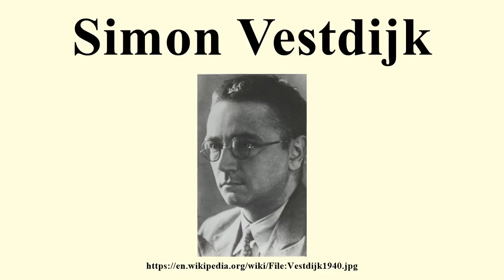Simon Vestdijk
Image-Copyright-Info
Image is in public domain
Author-Info:   unknown photographer (Elsevier Photo Collection)
Image-Copyright-Info